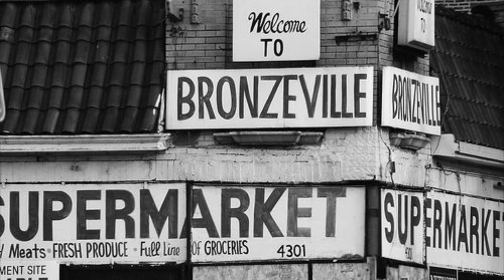Bronzeville, the Black Metropolis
look for TALKING BLACK in AMERICA on PBS in 2019

Harold Lucas talks about the rich history of Bronzeville in this clip from his interview for the forthcoming  documentary, TALKING BLACK in AMERICA.

The Twentieth Century saw the largest migration of people in the history of North America as African Americans fled the oppressive conditions of the American South for the promise of opportunities in Northern and Western cities and industrial centers. One of the primary destinations was Chicago, where at one time it was estimated that twenty thousand African-Americans arrived each day. Housing Covenants were passed that restricted African-Americans to living in a narrow band of land on the south side of the city. Within the overcrowded area, which came to be known as Bronzeville, arts and culture flourished.

Learn more about Bronzeville and its impact on American history at the Bronzeville Visitor Information Center: bviconline.info

a production of the Language and Life Project at NC State